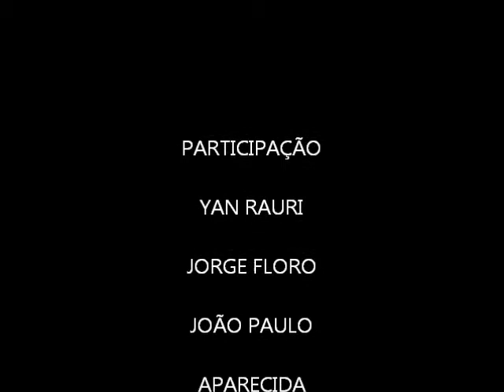Entrevista Com Alunos e Professoras Da Escola Estadual São Sebastião, a respeito do Miss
Entrevista Com Alunos e Professoras Da Escola Estadual São Sebastião,
participantes meste vídeo

Professores: Professora. Ana Roberta , Professora Valeria , Professora Edina , Professora Juliana ,

Alunos: Yan Rauri , Jorge Floro , João Paulo , Aparecida,

O MOVIMENTO ESTARÁ SENDO REALIZADO NOS DIAS 30 DE NOVEMBRO A 01  DE DEZEMBRO